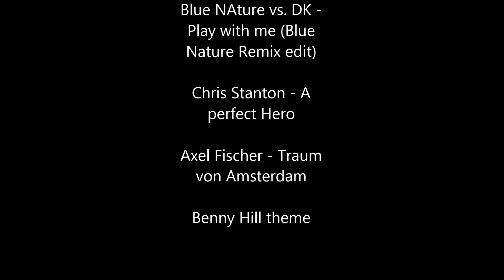Random Music Snippet Kill montage #2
Some random clips i still had flying around.

Songs from the Clips in their respective order:

Two Steps from Hell -Star Sky

Two Steps from Hell - The Colonel

Two Steps from Hell - Flight of the Silverbird

Fairy Tail Metal Theme

Sabaton - Midway

Beast in Black - End of the World

Axel Fischer - Traum von Amsterdam